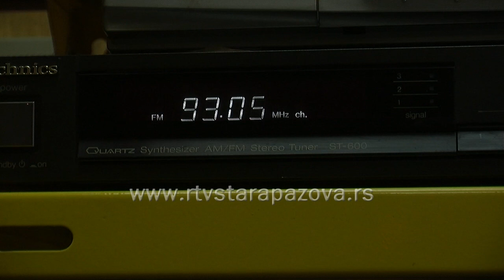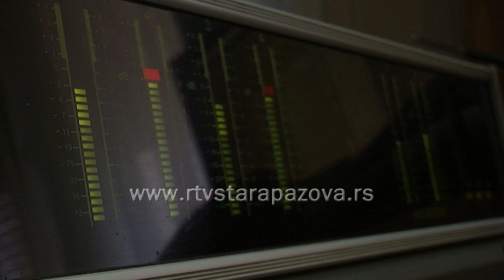23 godine Prozora duše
Već 23 godine na programu RTV Stara Pazova emituje se emisija Prozori duše, koju uređuje i vodi Jelica Despot. Emisija je prvenstveno  namenjena osobama sa invaliditom, ali rado je slušaju svi, jer autorka dovodi goste iz sfera društvenog života, i bavi se različitim temama.